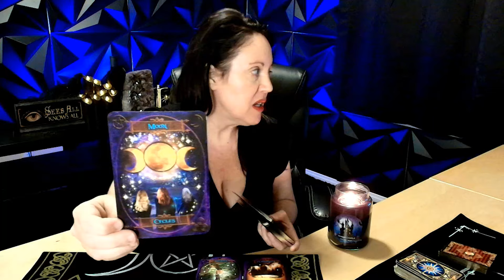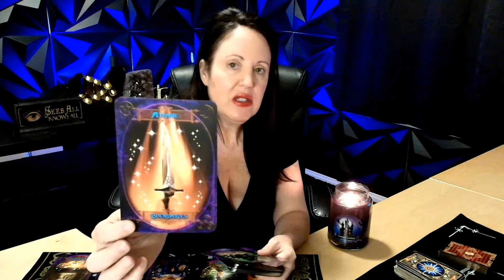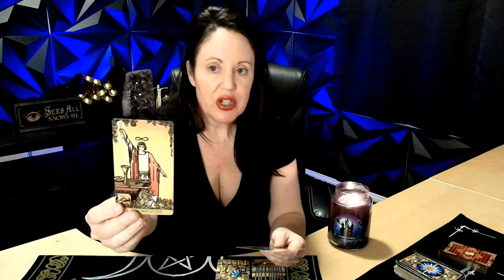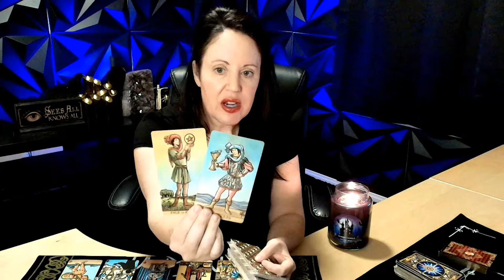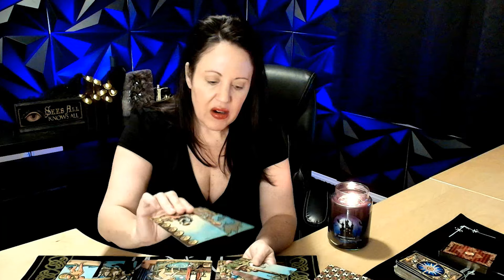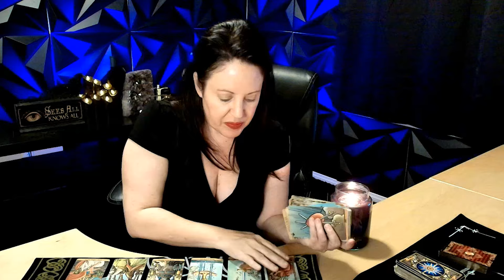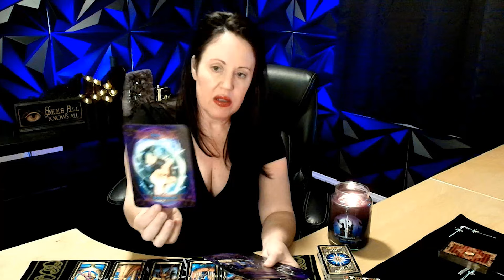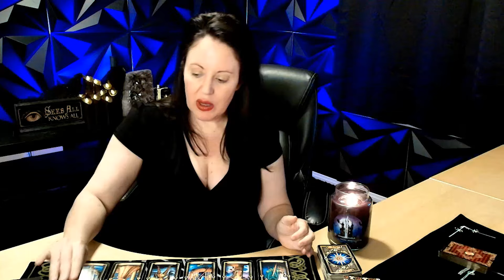ARIES the Shock of Your Life